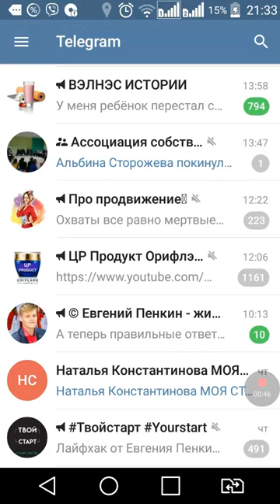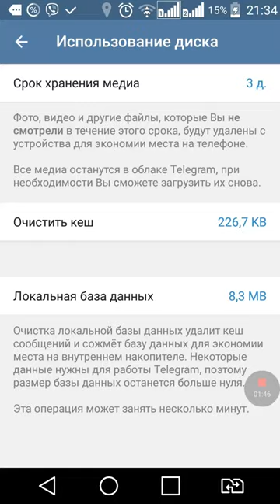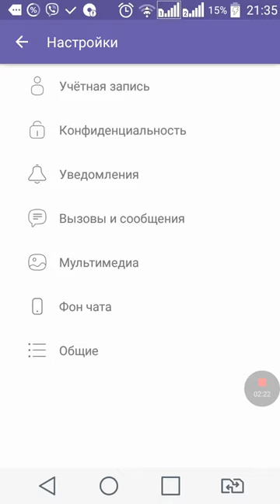Удаляем файлы Telegram и Viber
Удаляем файлы мультимедиа Telegram и Viber с нашего телефона.